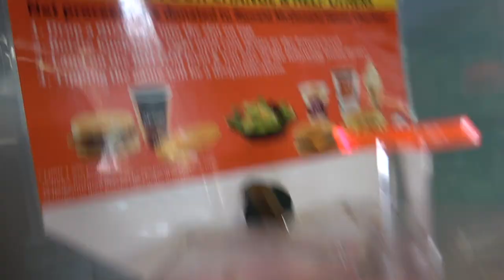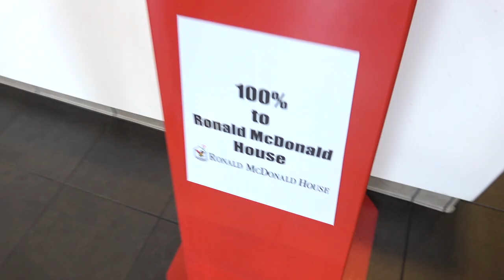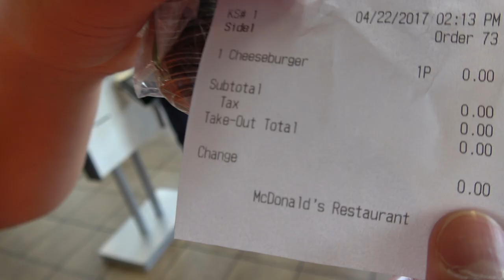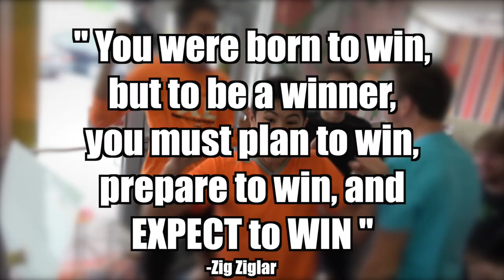HOW TO WIN FREE FOOD AT MCDONALDS!! **LIFE HACKS**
The Ireland Boys found out How To Win FREE FOOD from MCDONALDS!! This LIFE HACK can help people earn free food!! It's a Win Win Situation because you are donating and getting FREE FAST FOOD from McDonalds at the same time! Hopefully this life hack can help everyone out there, especially those who need food. Tag Us On Instagram @IrelandBoysProductions so that we can see videos of YE YE NATION WINNING FREE FOOD!!

OUR NEW ONLINE STORE!

Gear Used to Make Video

-Main Camera
-On Camera Mic
-Gorilla Pod
-SD Card
-External Hard Drive
-Action Cam

IBP

~ Finger Music - Ultra Epic Intense Hybrid Action

YouTube Channel: Ross Bugden - Music